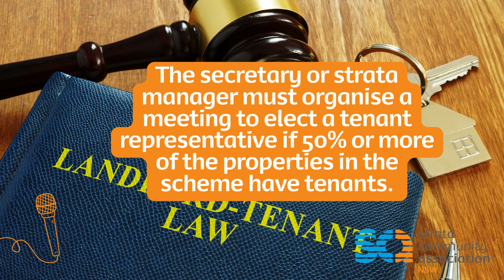Tenants @ Strata AGMs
Stephen chats to the Two Murrays about tenants attending Strata AGM meetings in NSW.

Don't forget to check out NSW GOVT website for further information on AGMs